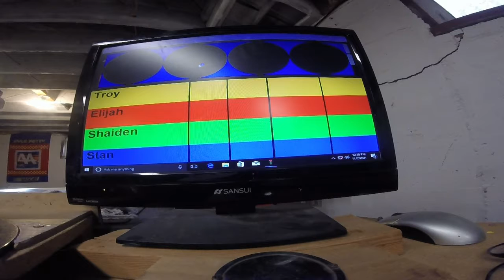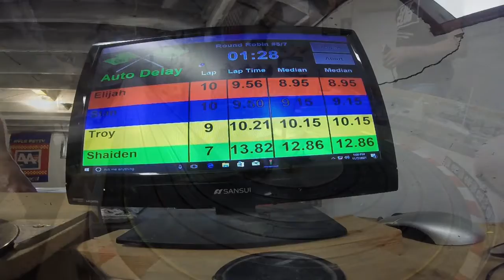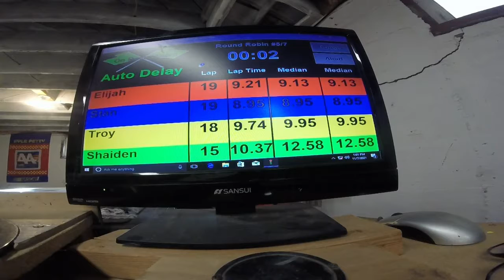Stock T Jet Heat #5